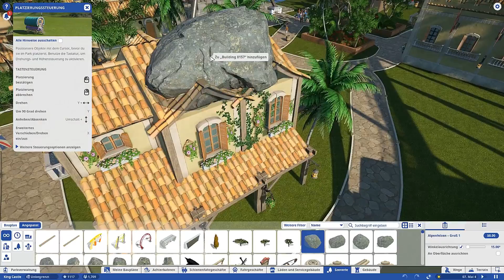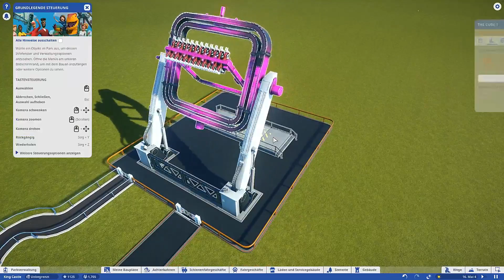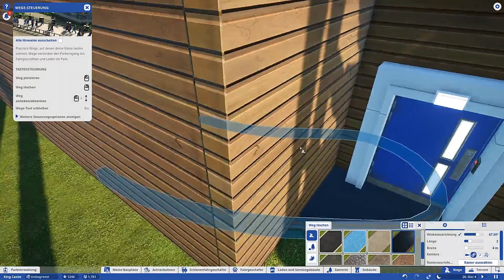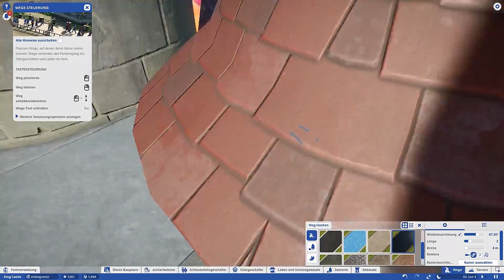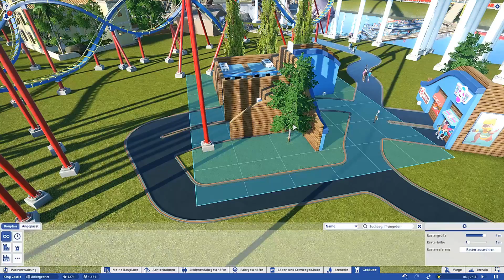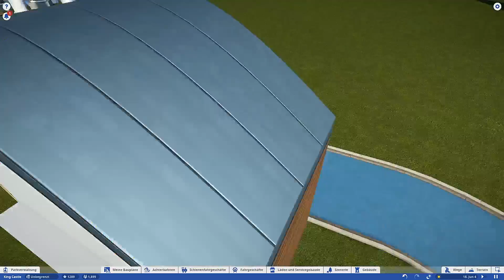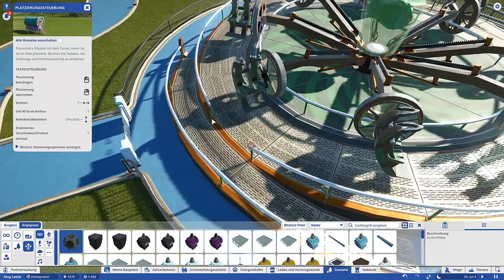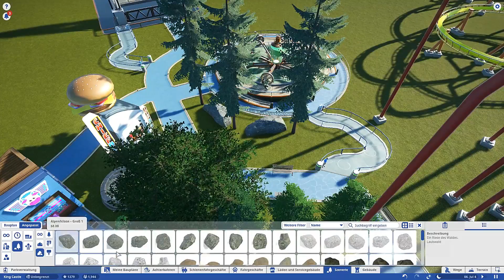Angespielt Planet Coaster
Spiel: Planet Coaster
Publisher:  Frontier Developments
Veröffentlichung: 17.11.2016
Beschreibung:
Planet Coaster ist das bessere Roller Coaster. Wir können unseren Park bis fast in das kleinste Detail selbst gestallten und Managen.